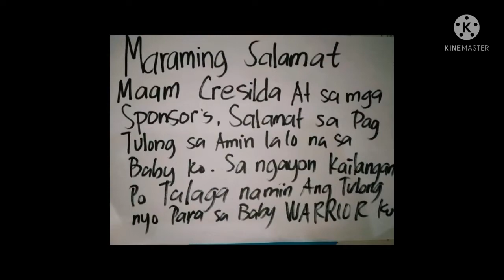Easy Cook Full cream Carmelle desert || Saudi Arabia || Enday vlog